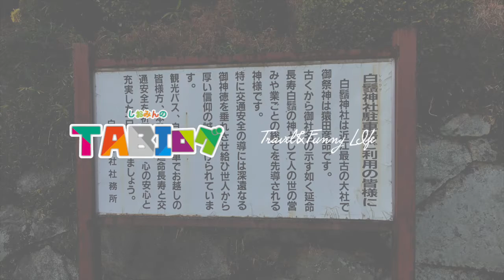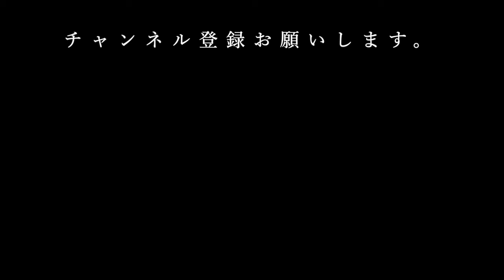滋賀県白鬚神社に行って来た。琵琶湖は、この時期美しい！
【使用機材】